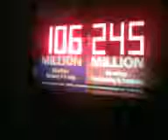pentagon city subway V09 08 13 17 06sun